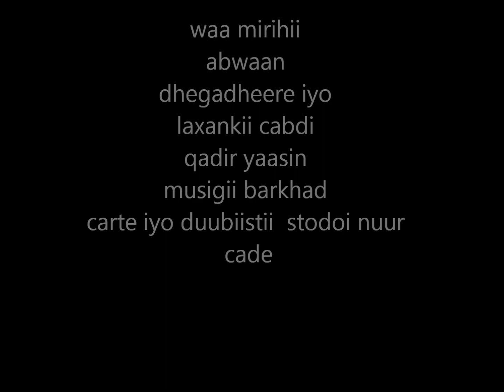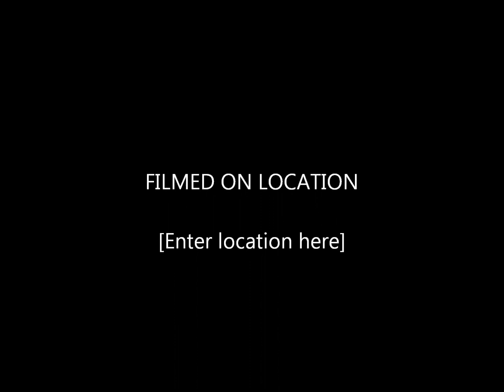hees cusub sacdiiyo iyo codkii maxamed jabuti xidig 2012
hees cusub sacdiyo iyo codkii fanaanka da,da yaraa maxamed jabuti xidig